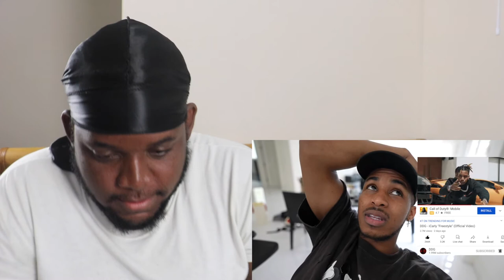Reacting to DDG Retiring from Youtube...